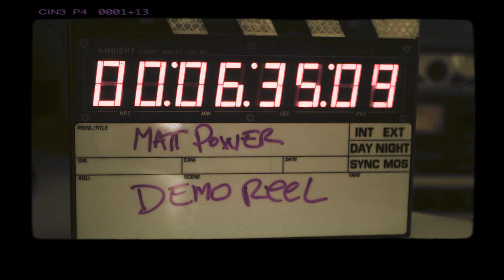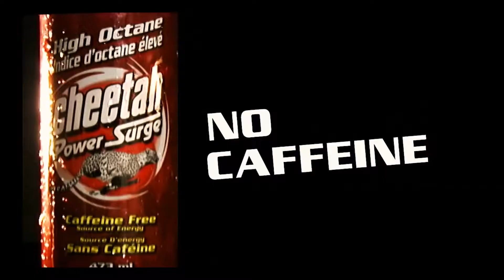Demo Reel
Matt Power Demo Reel